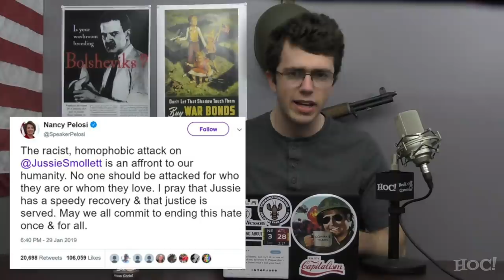In the USA, We Have to Fake Our Oppression | Heck Off, Commie!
The media pounced on another sketchy hate crime story, immediately declaring it a consequence of Trump's America. Of course, it followed the typical trend and was proven to be false.